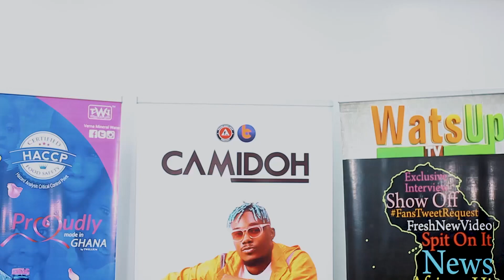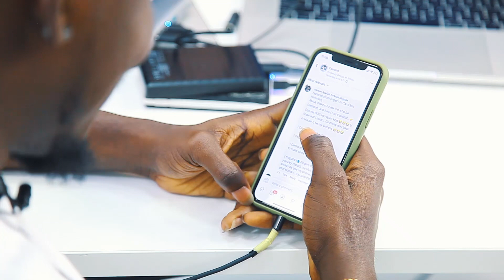Camidoh Engages Fans On Whatsapp Video Call.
Few days ago Camidoh requested his fans to share their WhatsApp contact so he could reach out to them via Video Call. Most of them shared their contact and this is what ensued between “The African Vocal God” and his fans. This was supported by WatsUp TV and powered by Verna Natural Mineral Water